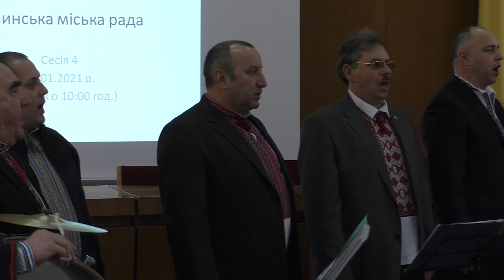Гошівська коляда (гурт "Кремінь" ВУТ "Просвіта" ім. Т. Шевченка)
До початку роботи 4-ї сесії Долинської міської ради до сесійної зали завітала Гошівська коляда. На добрі справи для громади і України колядував і віншував  гурт "Кремінь" ВУТ "Просвіта" ім. Т. Шевченка, художній керівник Михайло Мельникович.